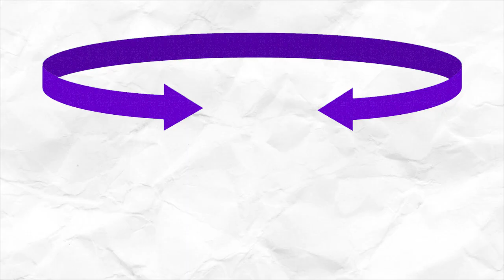Herbstbilanz mit Nenad Bjelica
Selbstkritisch zieht Trainer Nenad Bjelica bei Viola TV Bilanz zur abgelaufenen Herbstsaison: "Ich habe auch Fehler gemacht - wie jeder, der arbeitet!". Wie viele Fans ist auch der Trainer mit den Leistungen in der Meisterschaft nur bedingt zufrieden, denn: "Wir haben einige Punkte verschenkt". Dass das Saisonziel, ein Platz unter den Top 3, trotzdem in Griffweite ist, lässt den Trainer positiv in die Zukunft schauen: "Wir werden körperlich und spielerisch besser sein", blickt Bjelica jetzt schon auf die 15 Frühjahrsrunden voraus.